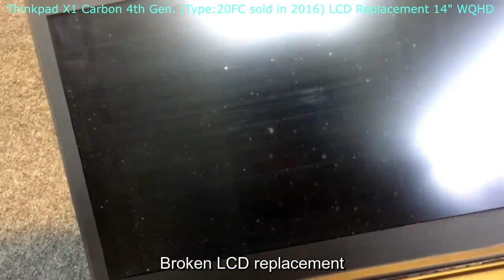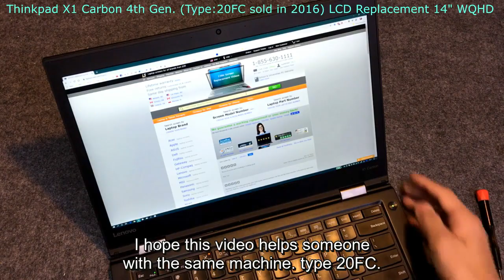Laptop screen replacement / How to replace laptop screen [Thinkpad X1 Carbon 4th Gen. Type:20FC]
Thinkpad X1 Carbon, 4th generation. Sold in 2016. Machine type 20FC.
14" WQHD (2560x1440 pixels) Broken LCD replacement.
I bought a replacement LCD screen from the laptopscreen.com.
If everything goes well, it's less than 10 minutes work. So let's try it.